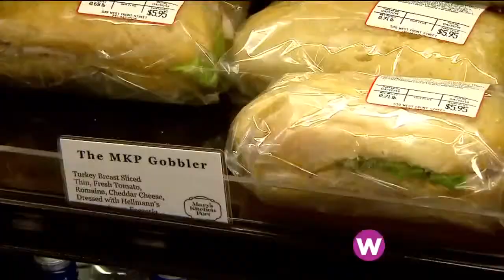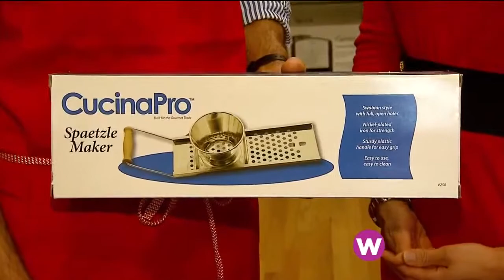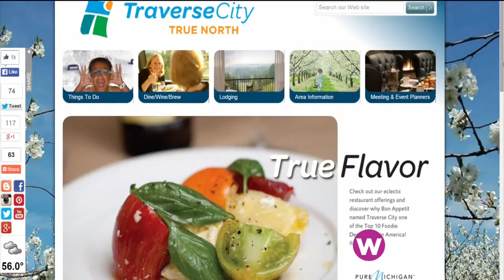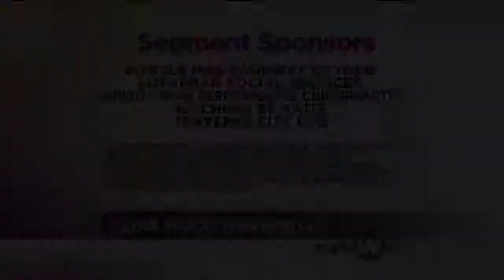Eat up in Traverse City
Traverse City has plenty of great places to grab a fresh bite to eat - including fresh markets!